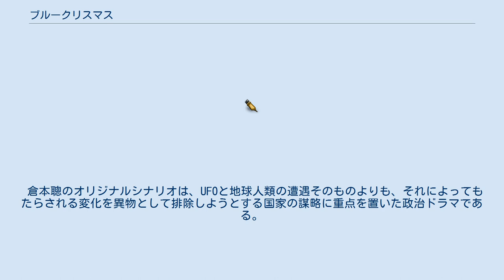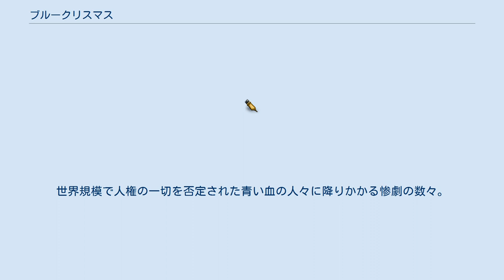ブルークリスマス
『ブルークリスマス』は、1978年（昭和53年）11月23日に公開された日本映画。
東宝映画製作、岡本喜八監督により、倉本聰のオリジナルシナリオ『UFOブルークリスマス』を映画化した。
 アメリカ映画『スター・ウォーズ』によるSFX映画ブームの渦中にあって、特撮映画の本家である東宝が「特撮を一切使わないSF映画」を目指した意欲作として知られる。
 倉本聰のオリジナルシナリオは、UFOと地球人類の遭遇そのものよりも、それによってもたらされる変化を異物として排除しようとする国家の謀略に重点を置いた政治ドラマである。
その謀略は、最終的には軍事力による青い血の人間根絶で達成されるが、その過程として倉本は、放送メディアを利用した政治的プロパガンダを執拗（しつよう）に描く。
 倉本のシナリオは製作の前年に『キネマ旬報』に掲載されて、それを当時東宝映像の社長だった田中友幸が目に留めたことが製作の契機になっている。
田中は東宝特撮映画のプロデューサーであると同時に、『マタンゴ』（1963年）の頃にはSF作家を招いた企画会議を開催するなど大のSFマニアとしても知られる人物で、そうした性格が東宝のお家芸である特撮とは縁遠い倉本の脚本を「SFとして面白ければ」として受け入れる英断につながった。
 岡本喜八の起用は長年コンビを組んできた田中の要望によるものだったが、岡本自身UFOとの遭遇を常に夢見ているような性格だったという。
岡本は映画の公開に併せて出版されたシナリオ本の序文で、倉本の脚本を「プレゼント」として喜んで受け取ったことを述懐している。
また、即座にカメラマンを手配してクリスマスの実景を撮りまくった（翌年クリスマス前公開の場合は実景撮影は不可能なため）。
しかし「脚本の改変一切不可」という倉本の要望には岡本も相当難色を示したという。
岡本は倉本の脚本を「電話帳のように分厚く、世界各地でロケ撮影をしなきゃいけない、莫大な予算と労力がかかる脚本」であり、一時は映画よりもテレビドラマでやるべきと不平をもらしたこともあった。
しかし、倉本と協議した結果、アメリカ大統領と国務長官が青い血の人間の処理を画策するホワイトハウスのシーンと、暴走族が特殊部隊に襲撃される北海道のシーンをカットすることで、岡本は映画を完成させる自信を得ることとなった。
なお、一般には仲代達矢主演の第一部が岡本タッチであり、第二部の勝野洋と竹下景子のラブストーリーが倉本タッチと言われているが、むしろ後者の方に岡本タッチが如実に現われていると本人は語っている。
 国営放送の報道部員・南は、京都で開催された国際科学者会議でUFOの実在を訴えた直後に失踪した兵藤博士の行方を追ううちに、世界各地にUFOが頻繁に現われ、それと遭遇した人間の血が青く変質する事実を知る。
南はその事実を報道しようとするが、放送局に政府の圧力がかかって頓挫せざるを得なった上に左遷させられる。
青い血の人間が世界中で急激に増加する事実を各国の政府が隠匿する裏には、異星人への疑いに不安を膨れ上がらせた主要国指導部による陰惨極まりない謀略が隠されていた。
世界規模で人権の一切を否定された青い血の人々に降りかかる惨劇の数々。
そしてそれは悲劇への道でもあった。